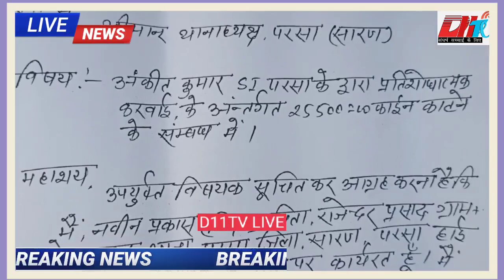पुलिस ने शिक्षक के वेगनार का 25 हजार 5 सौ रुपये का कटा चालान,शिक्षक ने थाना में दिया आवेदन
पुलिस ने शिक्षक के वेगनार का 25 हजार 5 सौ रुपये का कटा चालान,शिक्षक ने थाना में दिया आवेदन breakingnews biharnews headline parsanews hindinews accidentnews govermentnews aajtaknews 24news mordernews policenews murdernews bjpofficial jduofficial rjdofficial lojpaofficial news18bihar zeebiharnews repbulicbharat citynews cmnitishkumarofficial pmnarendramodi tejsviyadavrjd official#chiragpasawanljp#biharnews#pappuyadavnews#jitanrammajhinews#mprajivprataprudy#mukeshsahani#samratchaudharibjp#dm#sp#dysp#cort#hindusatannews#jagarannews#bhaskarnews#prabhatkhabarnews#aajnews#yutubenews#manishkashyapnews#samaratchaudharibjp#jpnaddabjp#amitshahnews#upendrakushwaha#rajivranjanlalansingh#tejprataprjd#laluyadavofficial#schoolnews#कॉलेजन्यूज#जेपीयूनिवर्सिटीन्यूज़